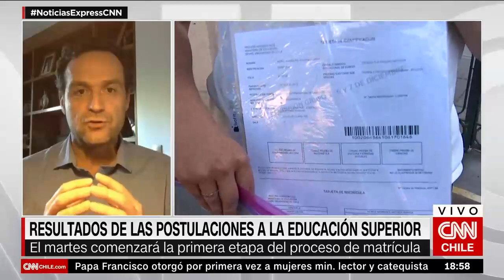Juan Eduardo Vargas recomienda "recordar las fechas que vienen" en el proceso de admisión 2022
El subsecretario de Educación Superior recalcó en CNN Chile que durante los primeros días "tienen el derecho a matricularse en las universidades aquellos que hayan quedado seleccionados". El proceso de matricula "se puede hacer físicamente o en la mayoría de los casos también de forma on line estos primeros tres días".